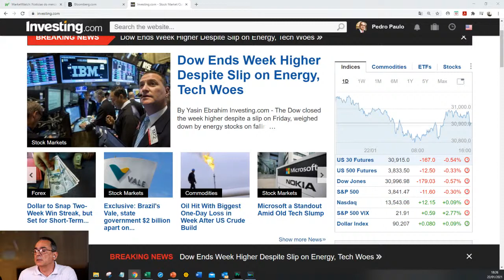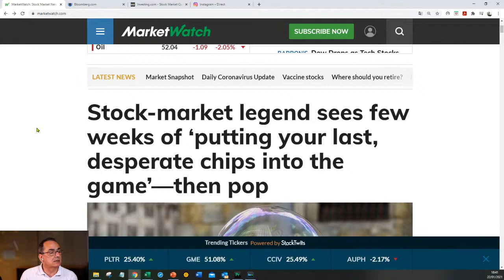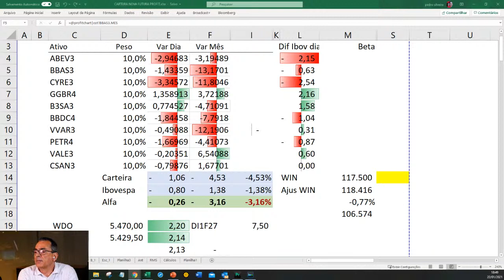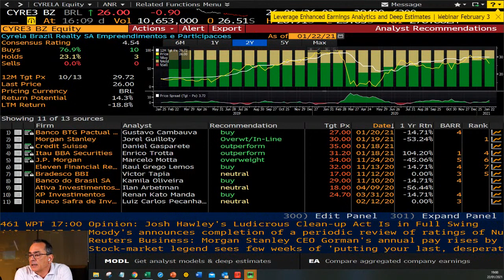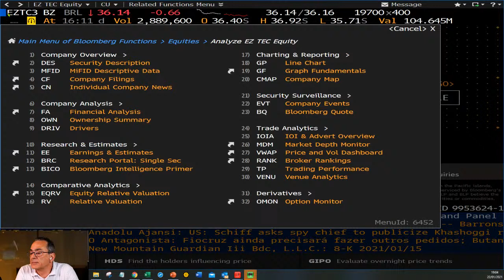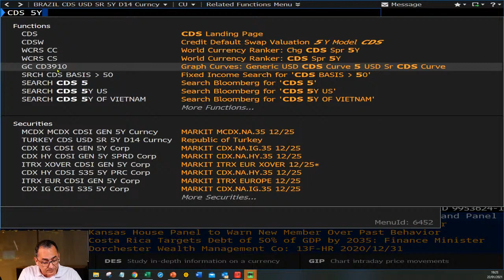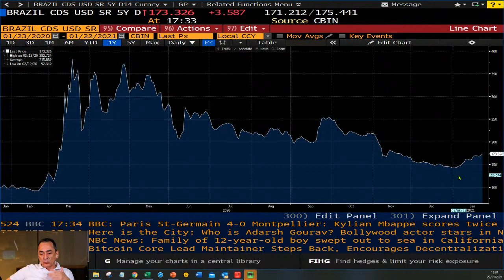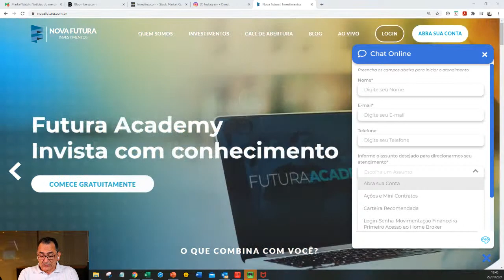CALL DE FECHAMENTO - SAIBA O QUE ACONTECEU NO DIA - 22/01/2021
Abra sua conta gratuitamente e receba as recomendações em seu email